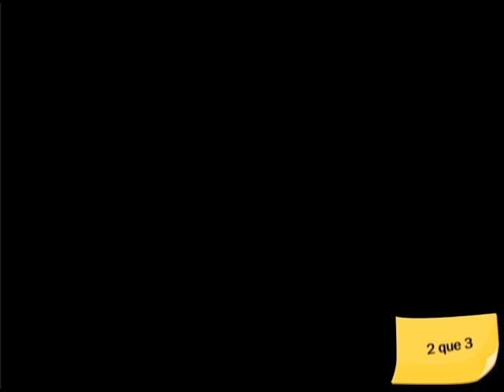Show para mujeres